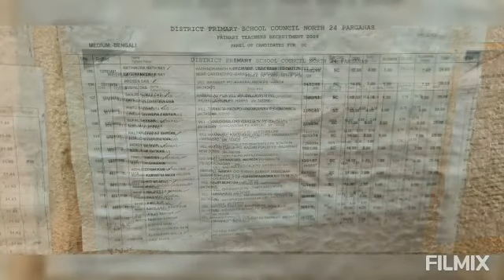Primary Teacher Recruitment 2009 Panel Published